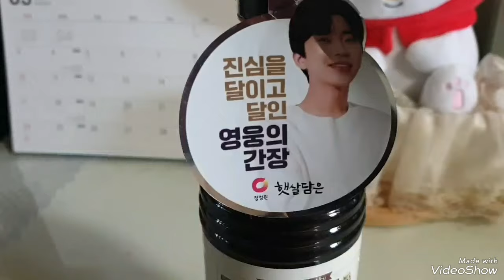임영웅 햇살담은 청정원 영웅의간장으로 맛난 요리하기#임영웅 임영웅유튜브 영웅시대 헵번프린세스tv 청정원 햇살담은 영웅의간장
임영웅 햇살담은 청정원 영웅의간장으로
요리 만들기